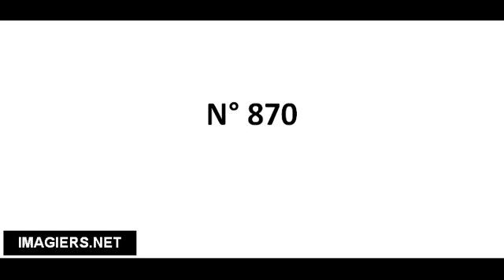Richtig Aussprechen # N° 870